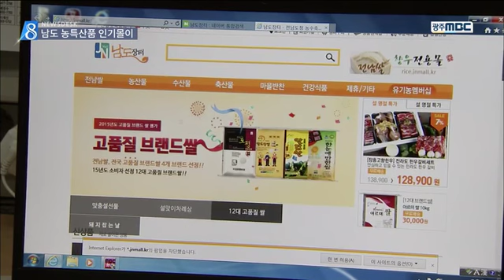[뉴스데스크]설 명절 특수 '바빠요'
(앵커)
설 명절을 앞두고
남도 농특산품이 인기몰이에 나섰습니다.

밀려든 주문량을 감당하느라
농민들은 흥겨운 비명을 지르고 있습니다.

이계상 기자...

(기자)
수경 재배를 통해 키워낸
어린 인삼을 포장하는 손길이 분주합니다.

특수 온실에서 두 세달씩 키워낸 새싹 삼은
사포닌 성분이 풍부해
건강 채소로 각광을 받고 있습니다.

설 선물을 준비할 때
건강을 고려하는 소비자들이 많아지면서
명절 특수를 누리게 됐습니다.

(인터뷰)-'선물 받는 분의 건강 챙기려고'

과일 농사가 풍작이라는 소식에
이번 명절에는 사과나 배가 인기 품목입니다.

당도나 식감이 어느 해보다 좋은데다
가격도 지난해보다 20% 가까이 낮게 형성돼
산지에서도 주문이 밀리고 있습니다.

택배 접수가
하루 이틀 사이에 끝나는 상황이어서
농민들은 포장작업을 하느라 쉴 틈이 없습니다.

(인터뷰)-'시간 내에 마쳐야 하니까 바쁘죠'

인터넷을 통한
남도 농수산물 특판전도 뜨거워졌습니다.

온라인 쇼핑몰인 '남도장터'에는
과일과 한우세트 등 3백여 품목이
최대 40% 할인된 가격에 판매되고 있습니다.

(스탠드업)
"설 명절 특수를 맞아
남도의 농특산품이 인기를 끌면서
농민들은 가장 즐거운 시간을 보내고있습니다."